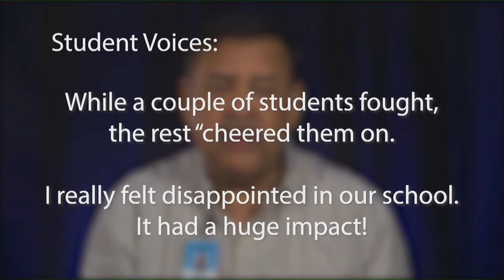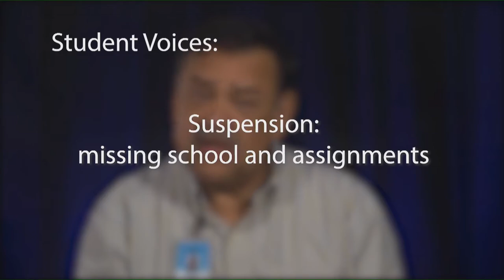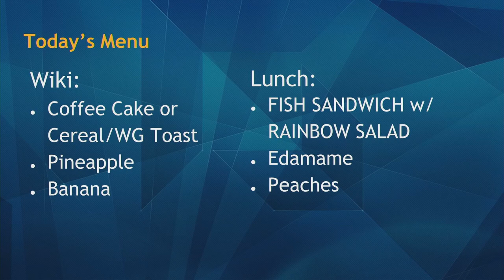09/24/2019 KVIKS Bulletin